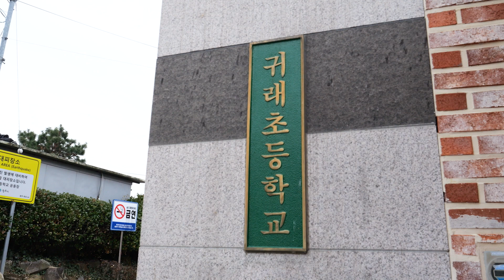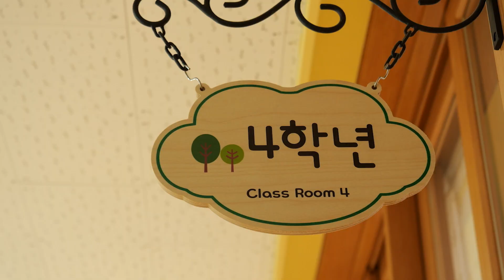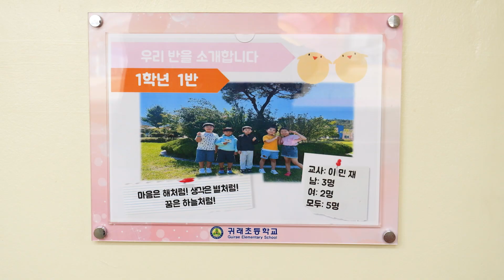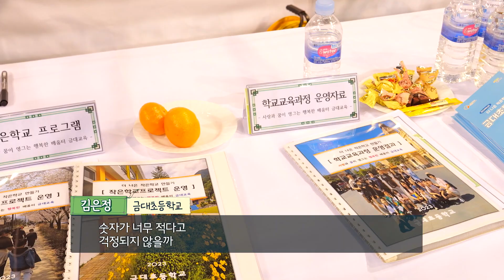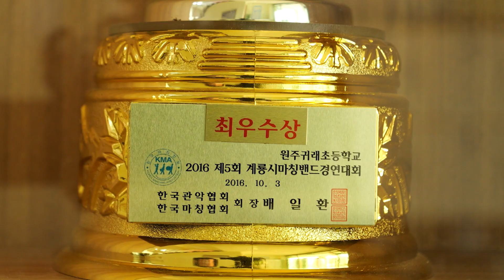[강원365] 꿈과 희망이 가득한 작은 학교로 오세요!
알람이 울리기도 전에 눈을 뜰 만큼 학교 가는 게 너무도 즐겁다는 원주시 귀래면 귀래 초등학교 학생들을 만나봅니다